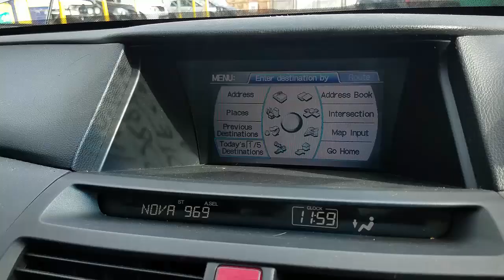WRECKING 2008 HONDA ACCORD 3.5/SAT NAV AUTOMATIC (C29363)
We are currently wrecking this 2008 HONDA ACCORD 3.5/SAT NAV AUTOMATIC (C29363) .